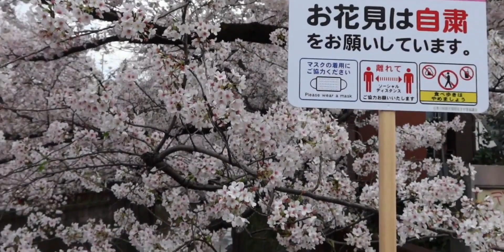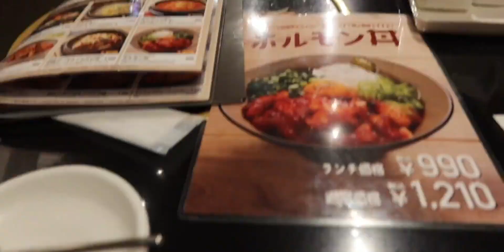东京Vlog3.让心情也来到春天| 中目黑的樱花川| 新大久保吃韩料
Rain After Summer,记录生活的美好幸福时刻,摄影,日本,VLOG,留学,旅行,樱花,新人,东京,VLOG日常,跟着UP主创作吧（第三期）